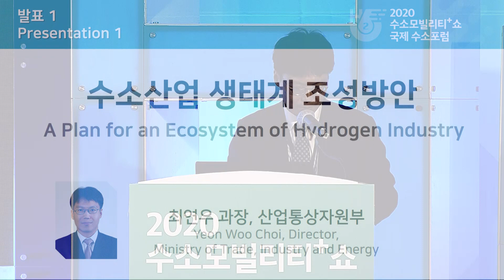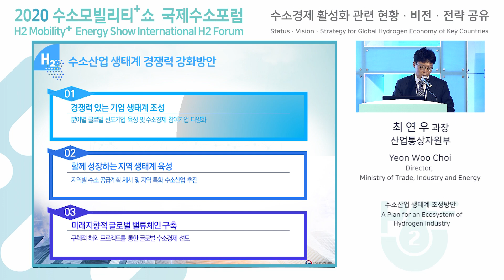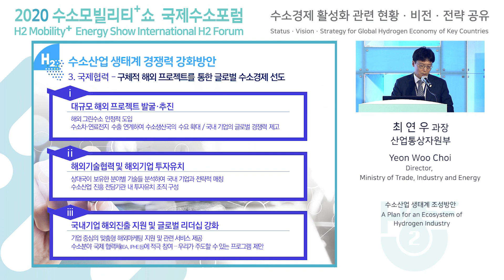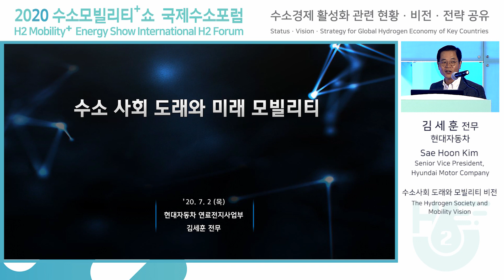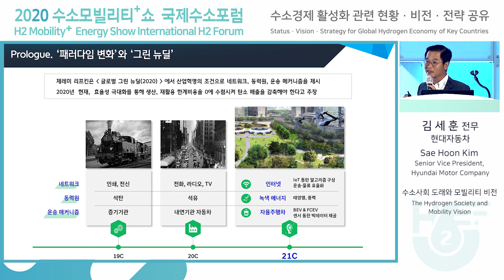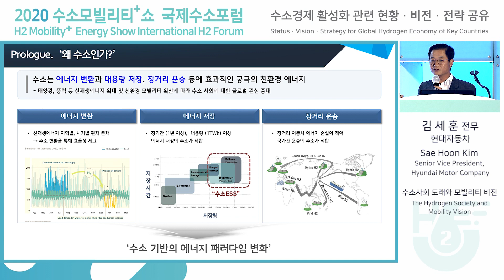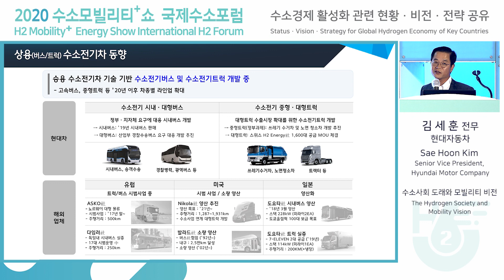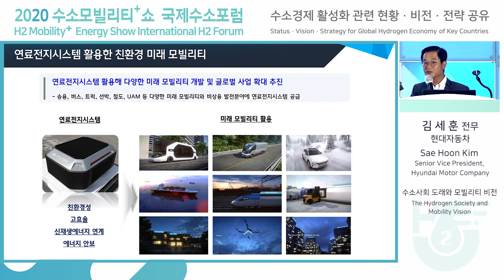2020국제수소포럼 패널토론 / International H2 Forum Panel Discussion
2020국제수소포럼 / International H2 Forum
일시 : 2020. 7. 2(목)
장소 : 킨텍스 제1전시장 3홀 세미나실(수소모빌리티+쇼 전시장 내)
주제 : 수소경제 활성화 관련 현황·비전·전략 공유
(Status·Vision·Strategy for Global Hydrogen Economy of Key Countries)

Special Session. 패널토론
좌장 : 문재도 회장, 수소용합얼라이언스추진단

00:20  발표 1. 수소산업 생태계 조성방안
최연우 과장, 산업통상자원부

10:10  발표 2. 수소사회 도래와 모빌리티 비전
김세훈 전무, 현대자동차

2021수소모빌리티+쇼
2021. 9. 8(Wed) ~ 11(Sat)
KINTEX HALL 9